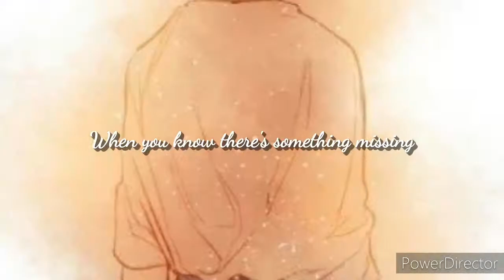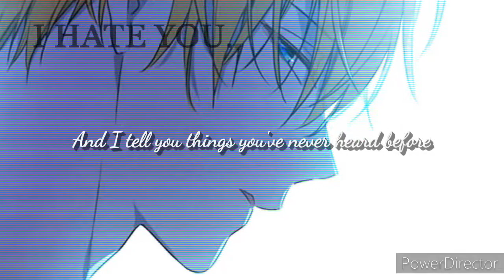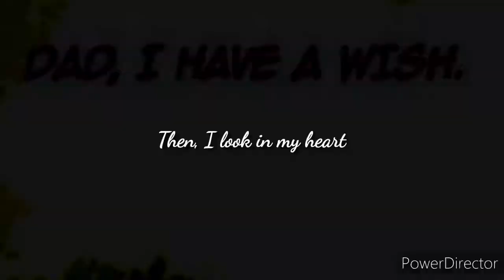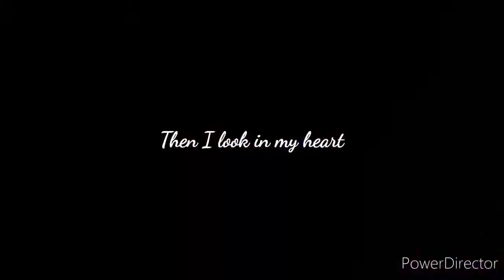Flicker - Claude & Athanasia - Who Made Me A Princess AMV